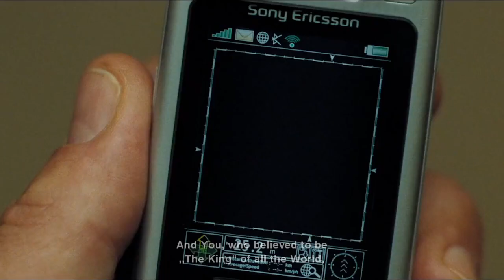Fallaste Corazón (Rosario Guerrero) | 007 To love or to be Loved | Daniel Craig failed Heart lyrics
Mariachi: Maldito Corazón w/ english lyrics James Bond - Daniel Craig "failed Heart" Video Remix | You might also like this: Scaramanga Golden Gun /Eye 🎧 Tina Turner The Best
A classic south-american megahit lovesong in the version from the TV-series: La hija del Mariachi

Special thanks to her and her Team for creating the music ambience to produce this video

Video Credits:
Daniel Craig Bond movies
I use too many different seconds of diverse sources to keep track and/or to mention them all.
Notification by e-mail may take just a little bit longer.
If you Enjoy my work on this channel, please share it with other people you think might enjoy it. This is a non-profit channel.
May Your night be calm and restful,
May Your day be filled with blue skies and sunshine. Sunshine Shane, alias Shainee, wishes You a wonderful and happy, peaceful life, where all your dreams become true.
Si disfrutas de mi trabajo en este canal, compártelo con otras personas que creas que podrían disfrutarlo. Este es un canal sin fines de lucro.